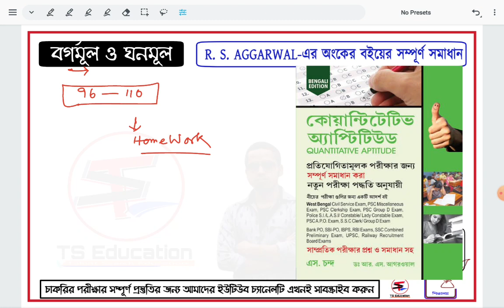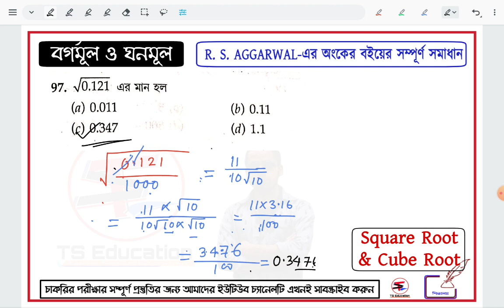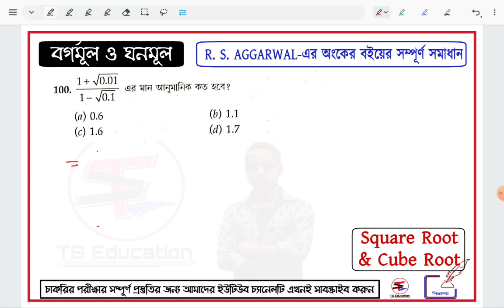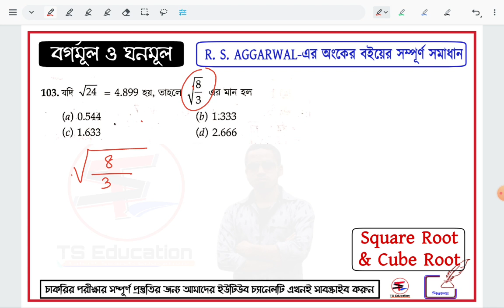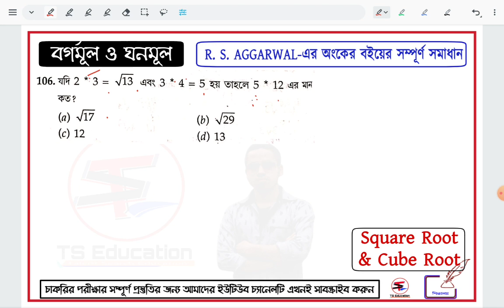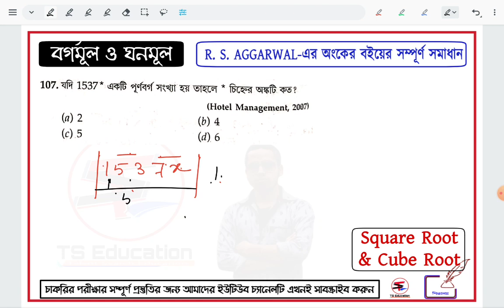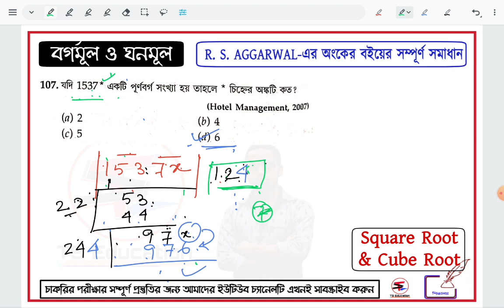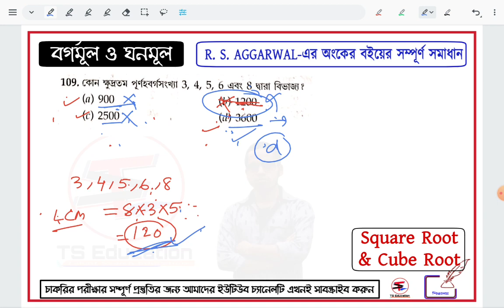বর্গমূল ও ঘনমূল |96-110| আর এস আগরওয়াল এর বাংলা অংক বইয়ের সমাধান | RS AGGARWAL MATHS SOLLUTION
আজকের  ক্লাসের টপিক হল :
| 🔴sᴏʟᴠᴇᴅ ᴡɪᴛʜ ᴛʀɪᴄᴋs|

⏰ 𝐌𝐀𝐓𝐇𝐒 :. সকাল𝟕 : 30
⏰𝐑𝐄𝐀𝐒𝐎𝐍𝐈𝐍𝐆. সকাল 9:00
⏰ 𝐆𝐄𝐍𝐄𝐑𝐀𝐋 𝐒𝐂𝐈𝐄𝐍𝐂𝐄. সন্ধ্যা 7 : 𝟑𝟎
আর এস আগরওয়াল এর অংকের সিরিজ .রাত 𝟗 : 𝟏𝟓
⏰𝐆𝐫𝐨𝐮𝐩 𝐃 𝟐𝟎𝟏𝟖 𝐏𝐚𝐩𝐞𝐫𝐬 𝐒𝐨𝐥𝐮𝐭𝐢𝐨𝐧. রাত 𝟏𝟎 : 𝟎𝟎

🔴𝐆𝐫𝐨𝐮𝐩 𝐃 𝐚𝐧𝐝 𝐍𝐓𝐏𝐂 𝐒𝐩𝐞𝐜𝐢𝐚𝐥 𝐂𝐨𝐮𝐫𝐬𝐞 🔴𝐕𝐈𝐃𝐄𝐎 𝐋𝐢𝐧𝐤 |

☑️𝚃𝚑𝚒𝚜 𝚅𝚒𝚍𝚎𝚘 𝙲𝚘𝚗𝚝𝚊𝚒𝚗𝚜 𝚝𝚑𝚎 𝚃𝚘𝚙𝚒𝚌 𝚘𝚏
✔ RS AGGARWAL MATHS BOOKS SOLLUTION
✔ RS AGGARWAL MATHS TRICKS
✔ আর এস আগরওয়াল এর অংক বইয়ের সমাধান
✔ বর্গমূল ও ঘনমূলের অংক